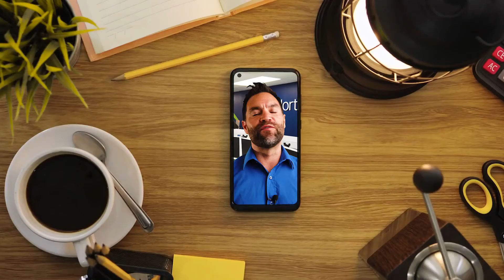We're back to Zoom - IT Support Episode 61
This week Captain Christian is yet again inspired by a customer. Just when you thought everything regarding Zoom calls had been covered, the mic, the webcam but it seems not the exit door.

This particular customer had to leave a Zoom call early as they had another meeting to attend. However, they were heard by everyone saying, “how do I exit this meeting?”

If you’re still struggling with online meetings and we’ve all been doing them for over a year now, have a practice with a friend. A virtual coffee or a glass or wine, just to make sure you can get all those future online meetings absolutely perfect.